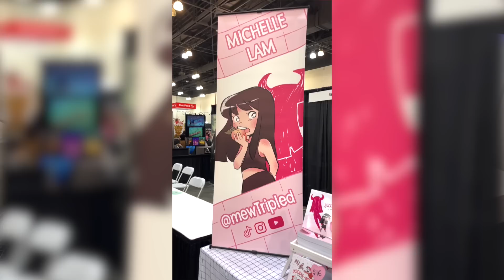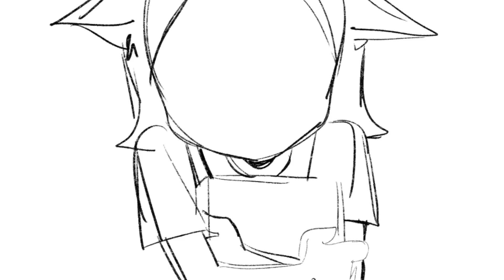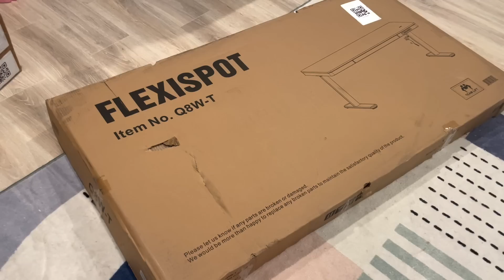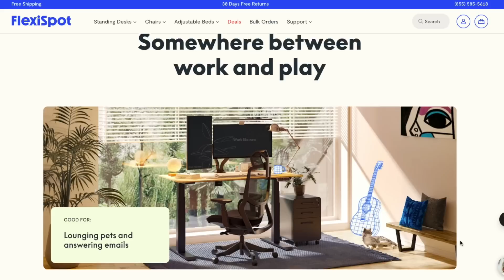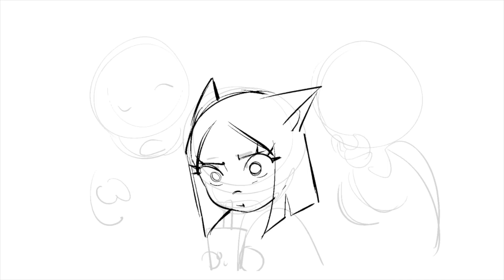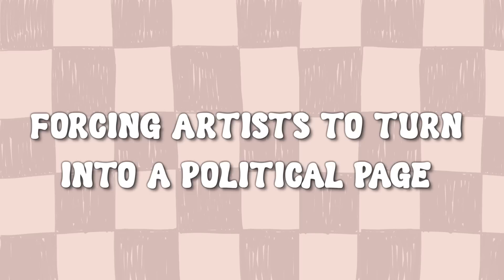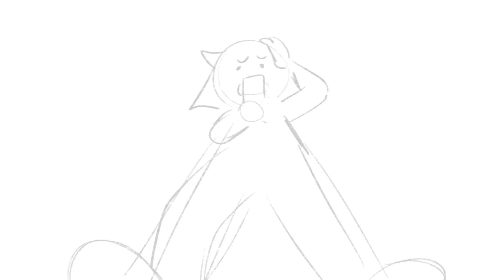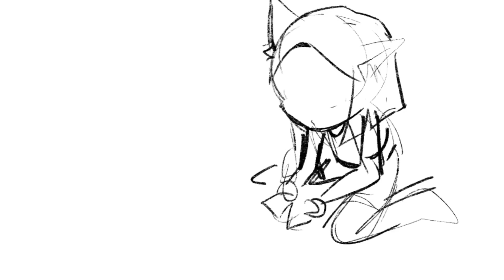TOXIC THINGS I Hate About the Art Community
Flexispot Comhar Pro Standing Desk

TIMESTAMPS:
00:00 - Intro
01:44 - Tying an artist's identity to their art style
03:57 - Career jealousy
06:14 - Sponsor - Flexispot
07:57 - Asian-American projects / entertainment industry
10:32 - Drawing pretty people only
12:21 - Forcing artists to turn into a political page
16:02 - Shaming artists for making money